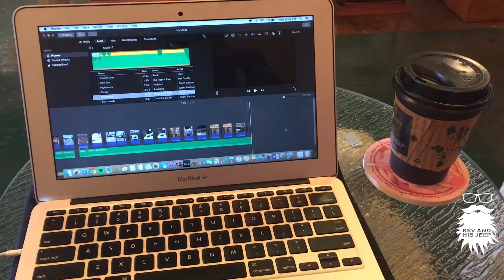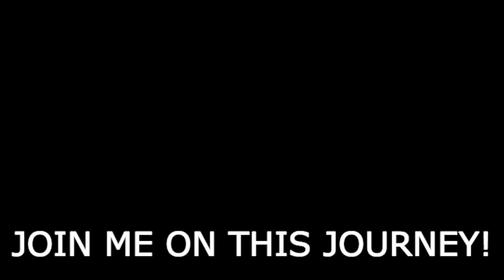SOMETHING NEW EVERY DAY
*THE BIGGEST OF THANK-YOU'S TO MY CURRENT PATRONS:
-Randall Feuerlein
-Douglas La Rue
-Daniel Nalazek
-Mary
-Tristan Van den Broeke
-Portia Mitstifer
-Ryan Heaney
-Tom Slaughter
-Lucas
-Todd Aldrich

As you probably expect, there are a lot of aspects to living in a Jeep that aren't very pleasant. I knew this going in, so I am not complaining here. However, I do want to let you guys know what it is REALLY like, as I am aware there are a number of people who watch my videos that are interested in the lifestyle themselves. For that reason, my videos include a lot of honesty and what can sometimes seem like negativity. This is because I want my channel to be real and authentic.

I'm currently living out of my jeep and traveling around the USA. These are my adventures!